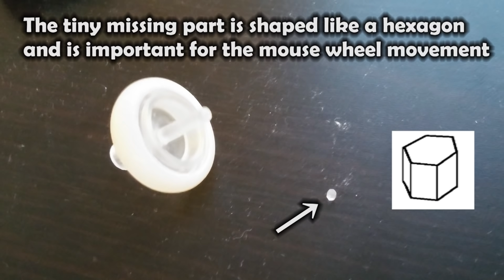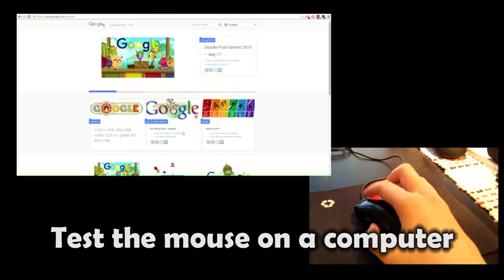How to repair your broken mousewheel – fix mouse wheel scrolling problem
This is an easy and quick tutorial that any person can follow and learn from.